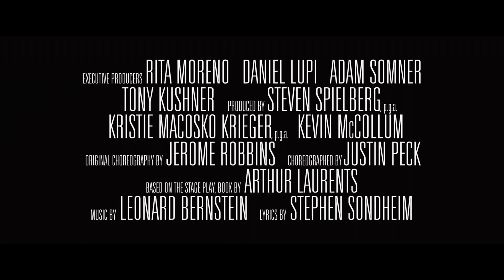WEST SIDE STORY Clip - "America Dance" (2021) Musical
PLOT: An adaptation of the 1957 musical, West Side Story explores forbidden love and the rivalry between the Jets and the Sharks, two teenage street gangs of different ethnic backgrounds.

RELEASE DATE: December 10, 2021 (USA)
GENRE: Crime, Drama, Musical
STARS: Ansel Elgort, Rachel Zegler